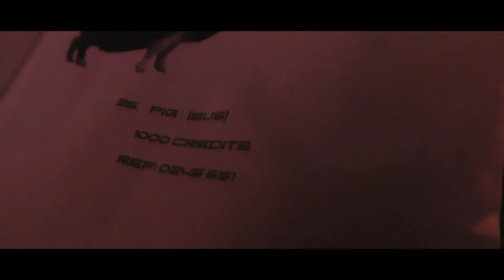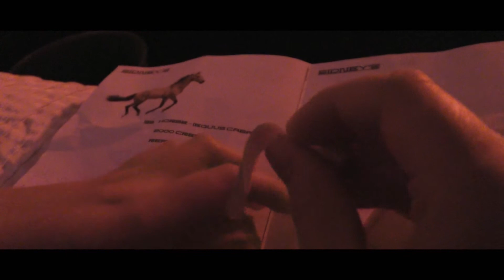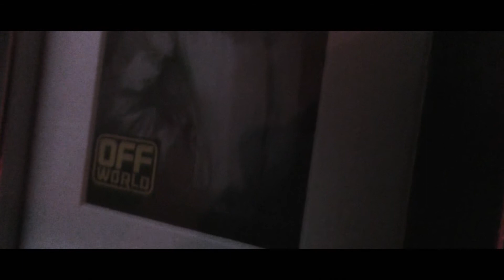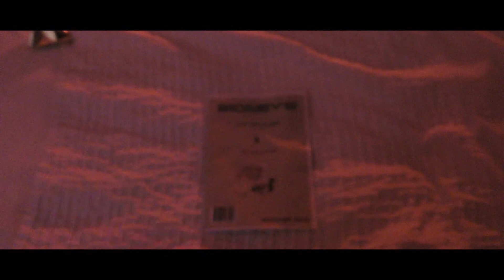Time Enough - Short Film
My first short film - "Time Enough"
It's the first short film I've done in a while so I'm a little rusty and it didn't turn out as well as I had hoped but I hope you enjoy it nonetheless! :)
Named after the line Rutger Hauer says in "Bladerunner"
Based off the novel "Do Androids Dream of Electric Sheep" By Philip K Dick and the movie "Bladerunner" By Ridley Scott

Also like my Facebook page for updates on future short films and more!

All music found on YouTube